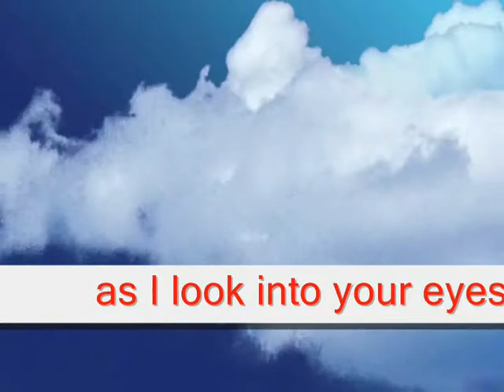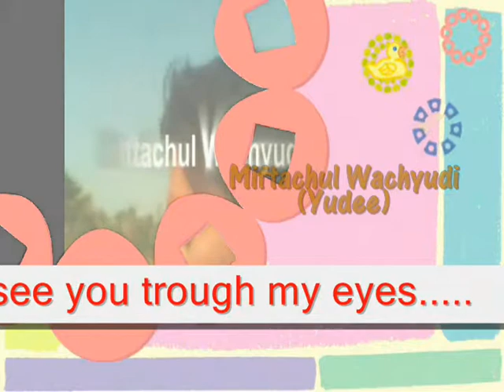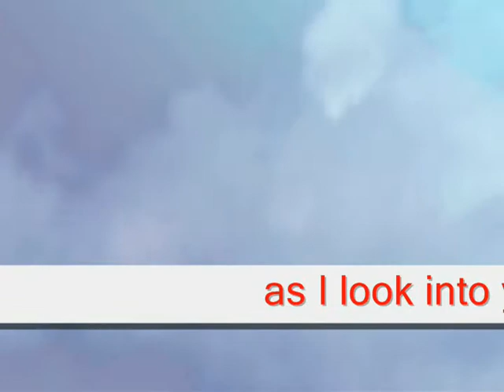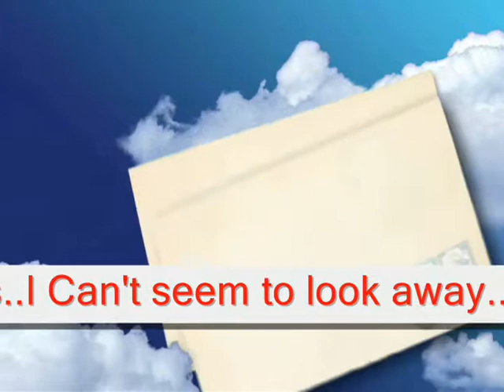I LOOK INTO YOUR EYES - MIFTACHUL WACHYUDI (YUDEE)